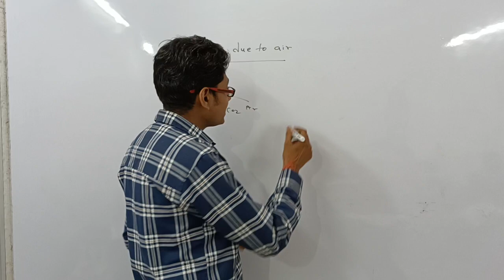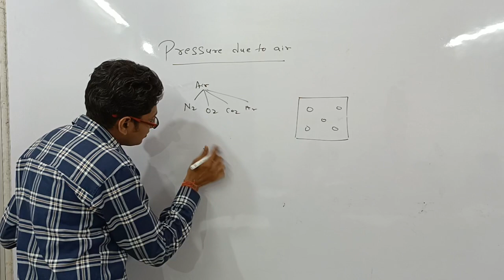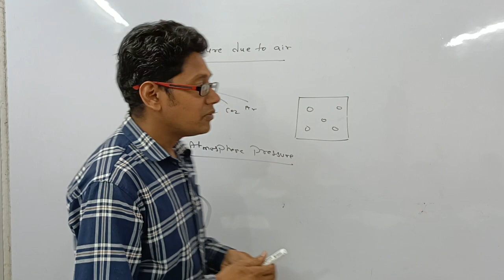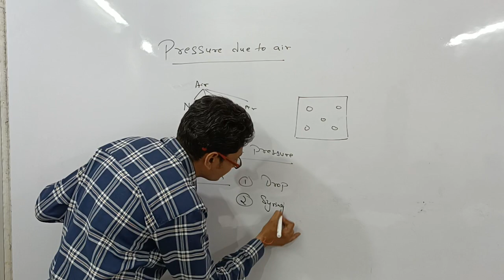Atmospheric pressure I Class 8